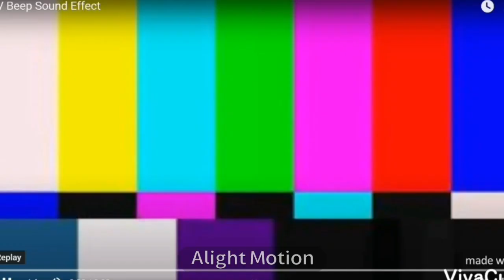8X Mobile Camera lens | Zoom Lens for Mobile | Unboxing + Review | TechBite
Hello, Guys, I'm Yogesh and this video is about the unboxing + review of a mobile camera lens. This is a BLUESEED MOBILE CAMERA LENS WITH UNIVERSAL TRIPOD AND HOLDER.
This mobile camera lens has a capacity of 8X optical zoom and also a focus ring that works very nicely.
You can buy it through the link.

Other mobile camera links:-
1. Honey Money
2. Mobile Camera lens (12X)
3. Vomoco Lens
4. Drumstone Lens (1-year Warranty)

Give your Suggestion to the Comment section.

Ok bye-bye!
TechBite